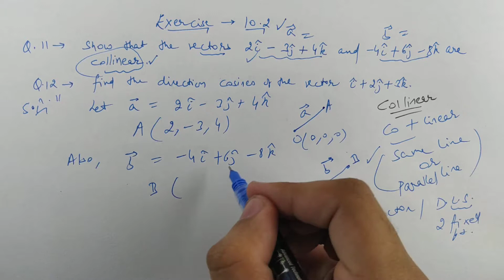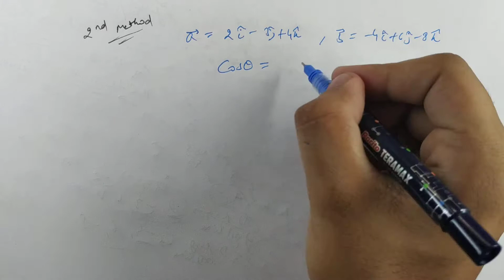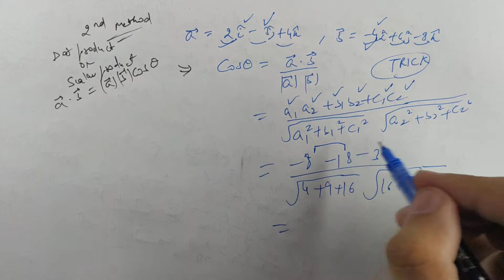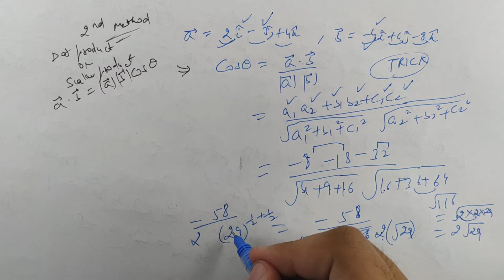#16 | Ex.- 10.2 (Exercise) | Ques.- 11 | Vector Algebra | NCERT Solution Class 12th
Exercise - 10.2 (Exercise) ||  Question No. - 11

In this video, you can learn NCERT Solutions of Vector Algebra in CBSE Class 12th.